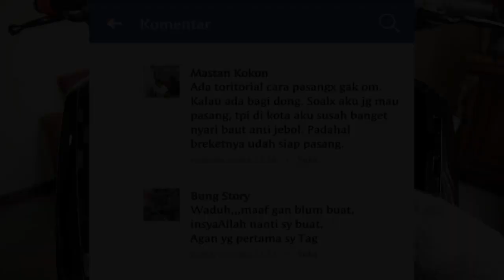cara pasang baut wind shield pengganti mur wallnuts anti jebol (tutorial version)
Saling SUPPORT
"Peace And Respect"